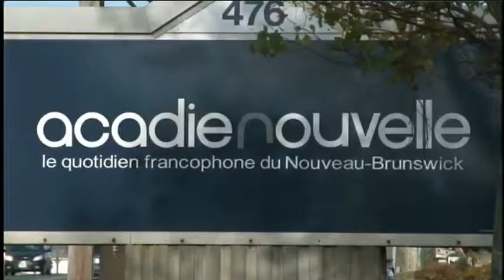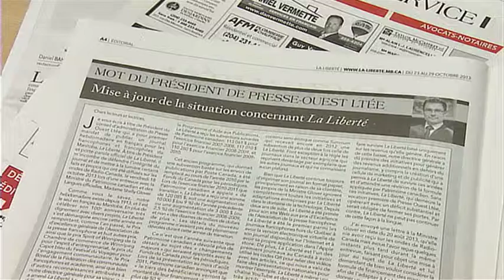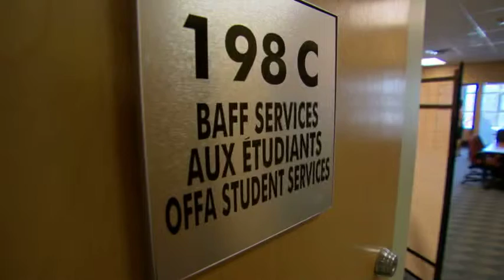La revue francophone du 19 octobre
Acadie: Compressions au journal l'Acadie Nouvelle
Manitoba: le premier ministre lance un appel aux francophones
Et Difficultés financières au journal La Liberté
Alberta: vente du centre de santé St-Thomas
C.-B. : le BAFF de SFU a dix ans